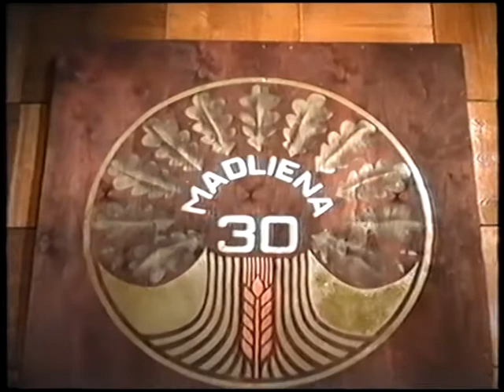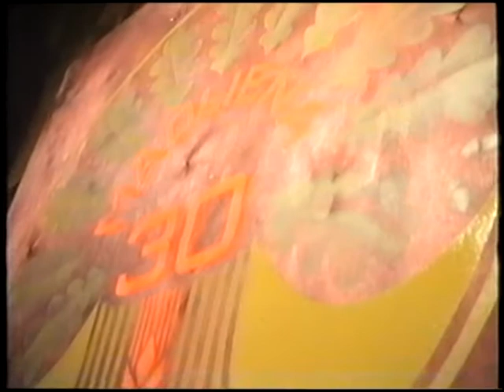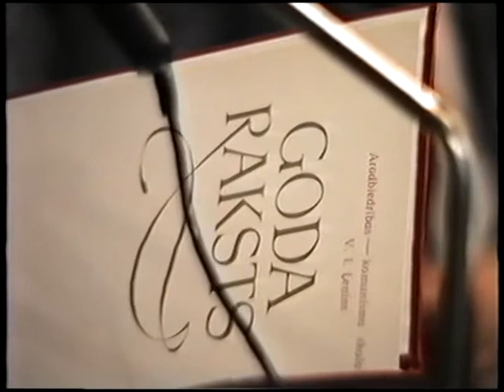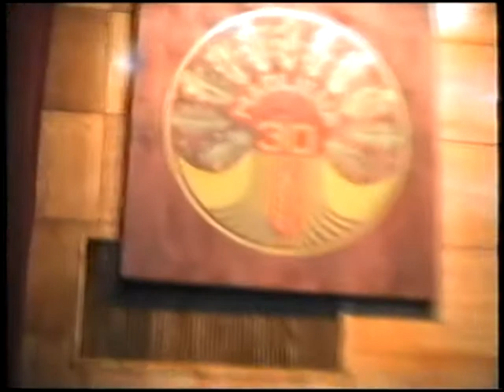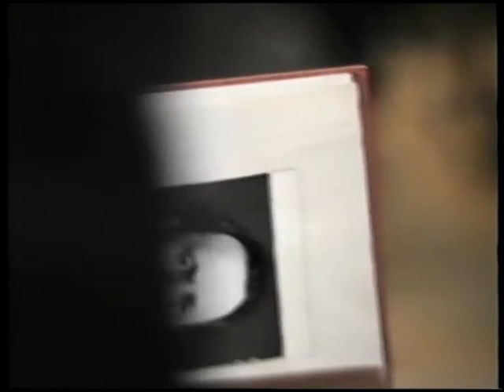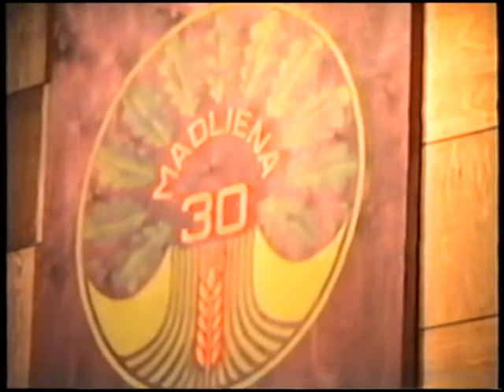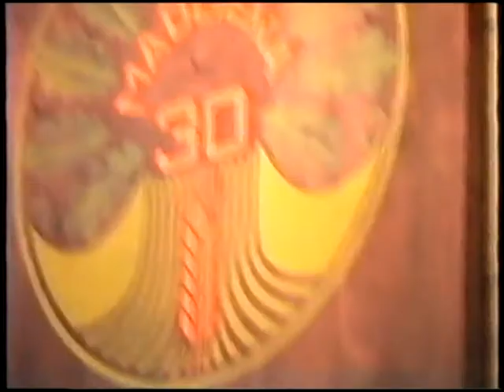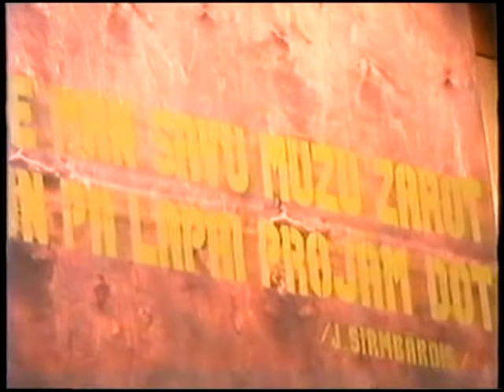Madlienas kolhozam 30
Madlienas kulūras nama video arhīvs